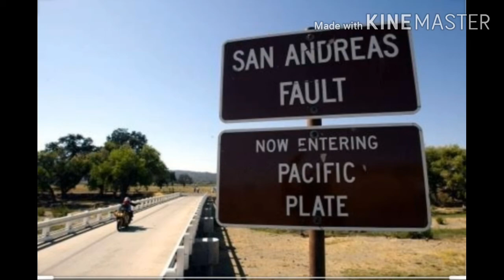San Andreas fault/what will happen if San Andreas fault break/San Andreas fault fact.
I hope you guys are like this video I tried my best to create a better the content on San Andreas fault I mention all the important details regarding this theory and some important maths and some facts and length and directions of the plate margins and also some cities date continents and recent facts about San Andreas

I also discuss some important questions which mainly asked by the peoples in Google
What will happen if San Andreas for break
How overdue is a San Andreas fault
When was the last earthquake in San Andreas fault
And I also mention all the important dates in this video if you guys like my video then please like ok my video and share my video with your friends teachers and cousins and also please please subscribe my channel so you will get all notification if you think there is any mistake or we need to improve the content an information which I provided in this video so please mention all the facts in comment
So I try to improve my upcoming video on this topic so you will get better information and I also get moon information on this